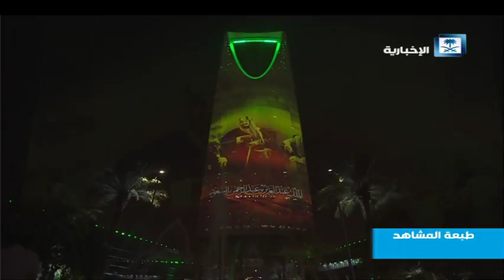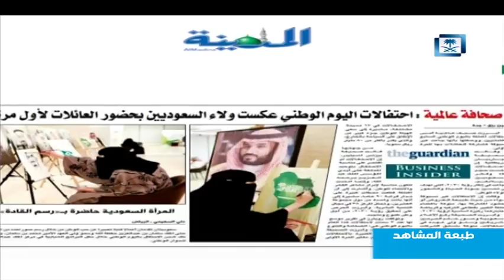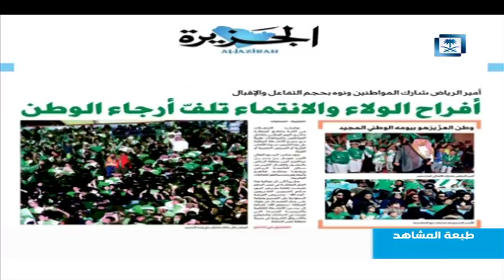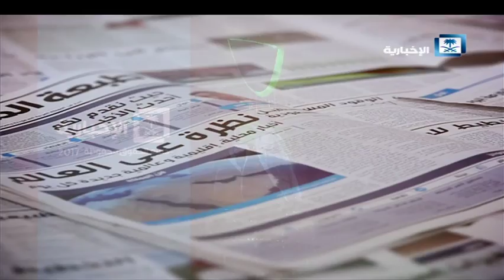طبعة المشاهد - الحلقة الكاملة 5/1/1439